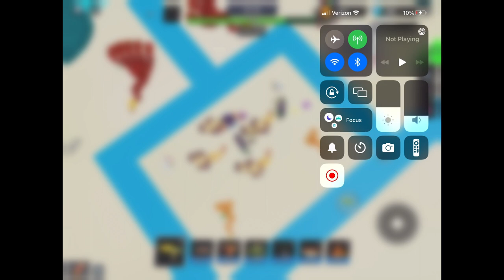SHOWCASING THE SLITHER TOWER IN WORLD DEFENDERS!